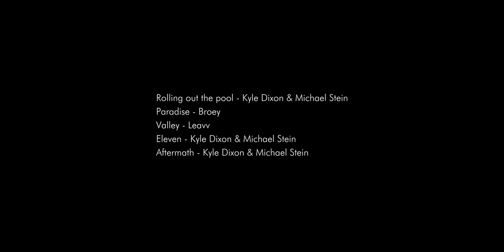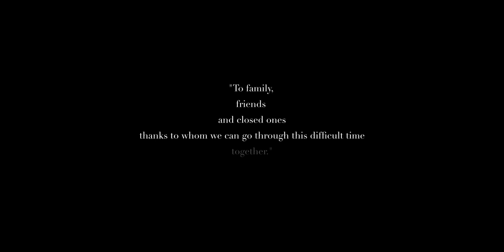At Home - a lockdown story (english version)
What happens when a simple flat suddenly become your whole world ?

The answer ... is a chance to spend time like you never thought you could, but also the opportunity to reflect on thought you wish you never had to reflect on.

I am sharing with you the story of my covid lockdown ...